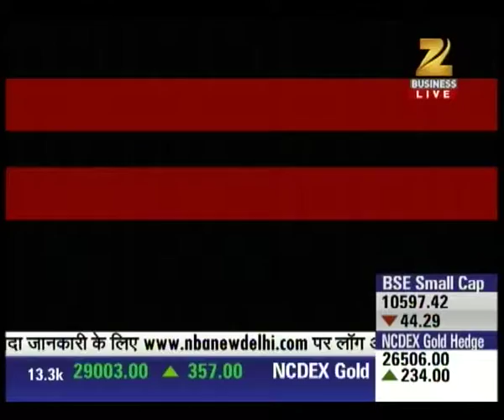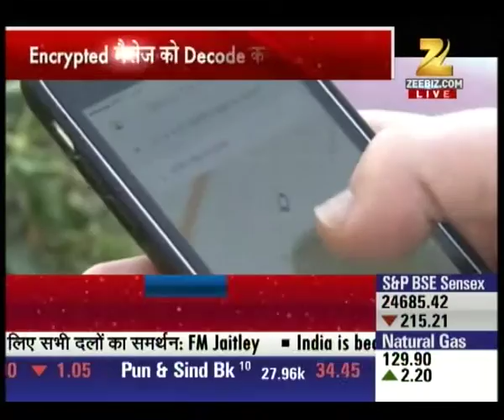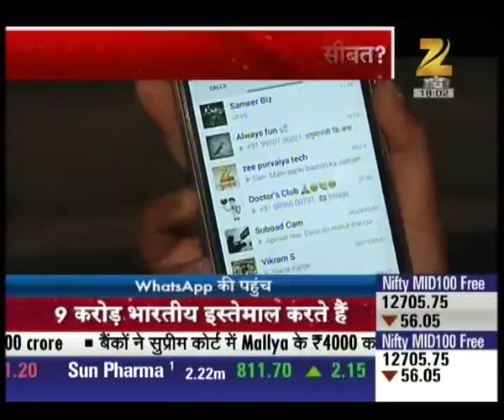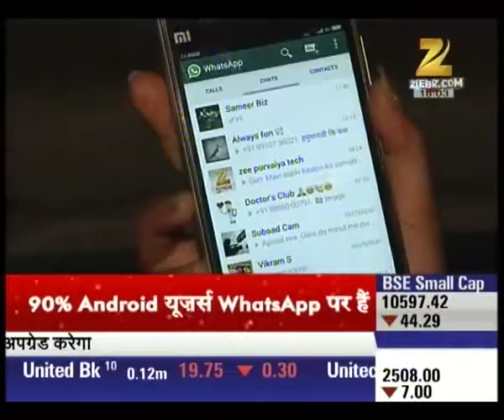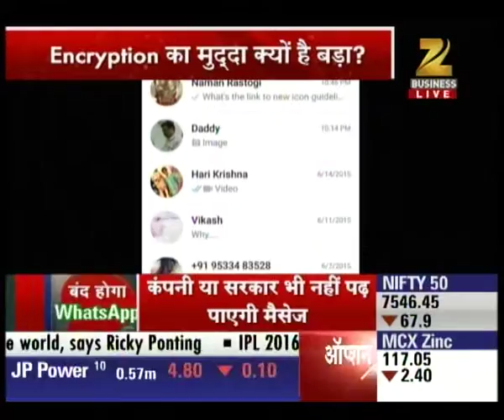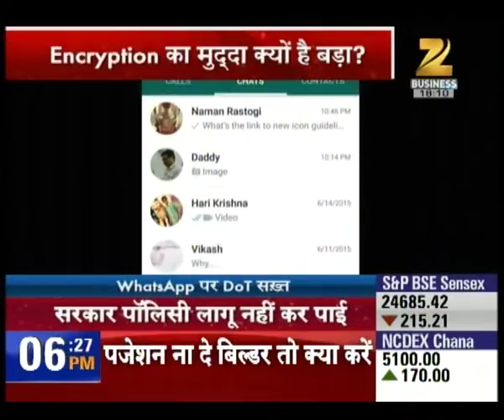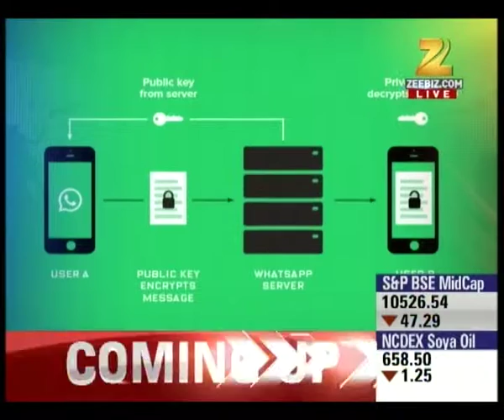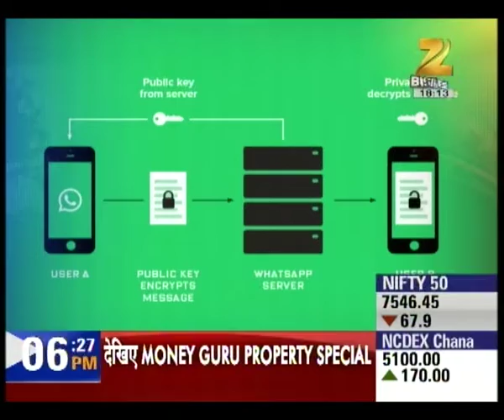What will be impact of encryption of WhatsApp in India?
Watch this special segment and get to know what would be impact of encryption of Whatsapp in India?